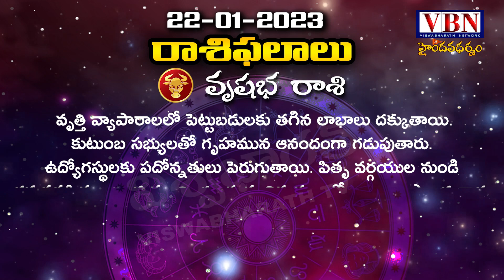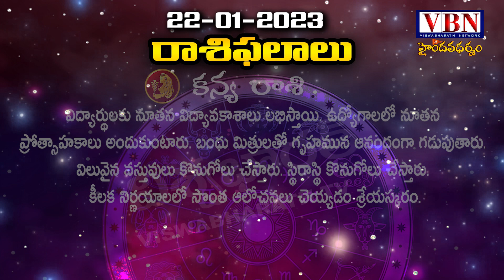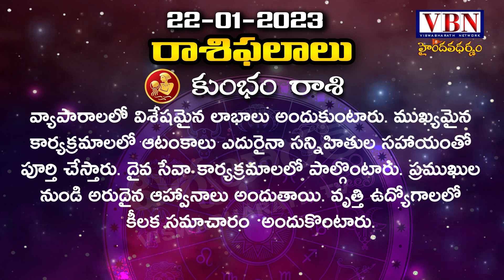Daily Astrology :రాశి ఫలం 22/01/23 | 12 రాశులకు ఈరోజు ఎలా ఉంది..! | @vbnhaindavadharmam ​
watch: Daily Astrology :రాశి ఫలం 22/01/23 | 12 రాశులకు ఈరోజు ఎలా ఉంది..! |  |  @vbnhaindavadharmam   @viswabharathtv

This channel about Hindu Dharmam :

హిందూ ధర్మం అనేది మతమనుకుంటాం. కాని నిజానికది ఓ భారతీయ ధర్మం.
హిందూ ధర్మం విశిష్టత | హిందూ ధర్మం ... సనాతన ధర్మం  విశిష్టత ...